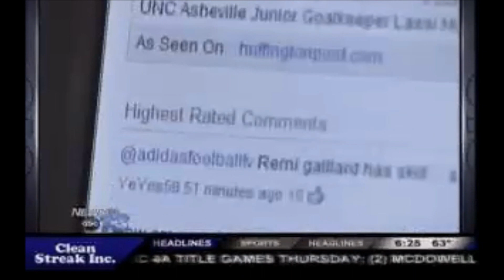Lassi Hurskainen Interview + New Tricks on WLOS ABC 13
Lassi made his US tv debut on WLOS ABC13 on Feb 18th.  Displaying some new tricks and answering questions about the video.